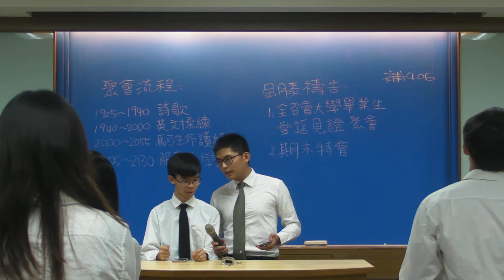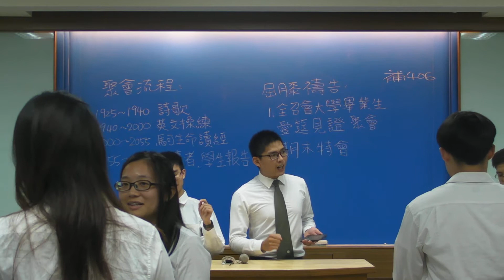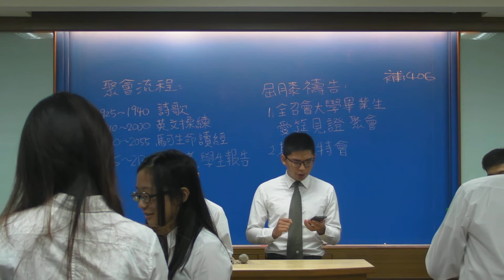2017/05/26高屏大學成全聚會詩歌